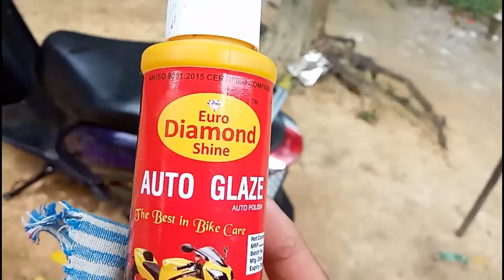biswakorma puja vlog | assamese vlog | deb raj golaghat | nrl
deb raj golaghat
deb raj
debraj